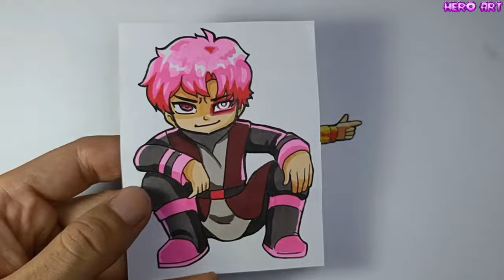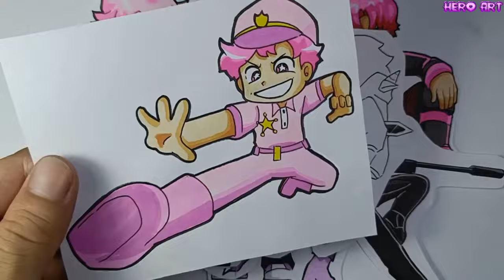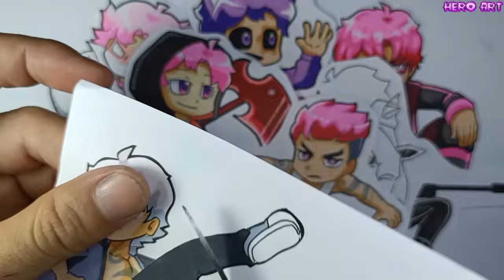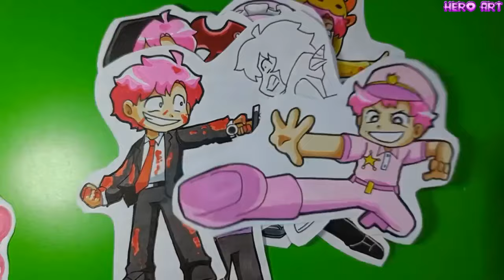Cắt Ghép tranh Vẽ Hiha Trong Làng Aut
cắt ghép đoen giản để tạo ra các nhân vật anime đẹp mắt
hãy vẽ cùng HERO ART